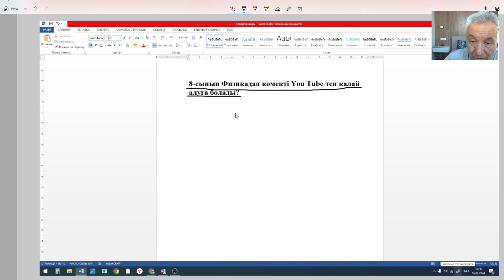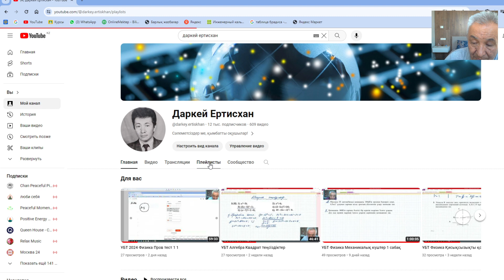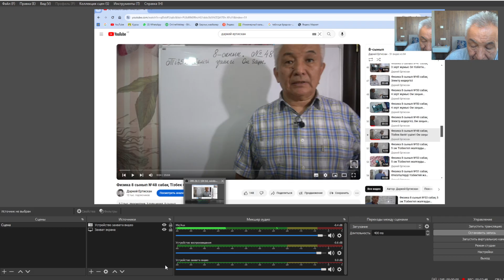Физикадан 8 сыныпқа көмек